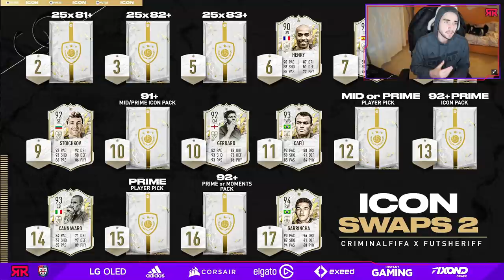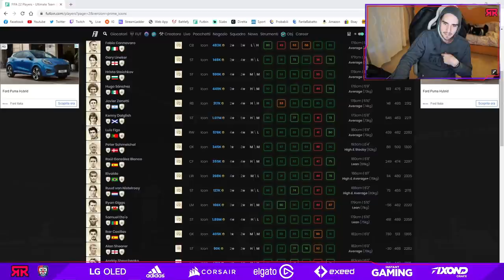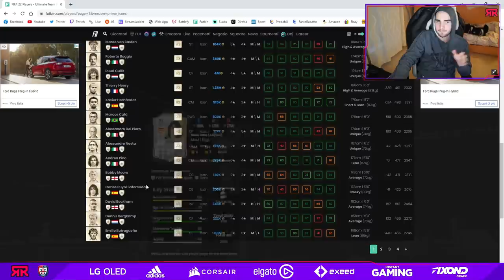SEASON 2 SWAP || LA SCELTA MIGLIORE DA FARE con I GETTONI || FIFA 22